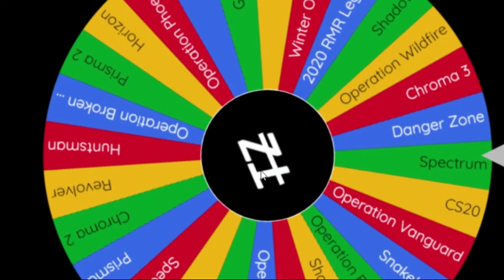Opening One CS:GO Case Everyday Until I'm Rich #168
I'm happy 😀
Next case?

Song: Alborosie - Kingston Town